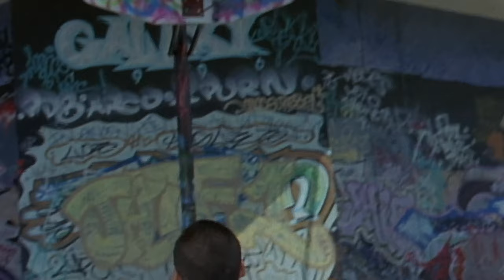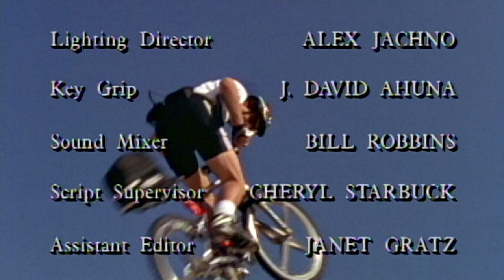Bleu Pacifique | Saison 2 | Épisode 4 | Pétards | Jim Davidson | Paula Trickey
Victor lutte pour sauver un jeune adolescent d'une vie de gangbang, mais se retrouve amoureux de la sœur aînée du garçon. Pendant que son appartement est en train d'être repeint, Chris emménage avec Cory pour une semaine.

Des policiers à vélo patrouillent à Santa Monica, en Californie.

Réalisateur : Terence H. Winkless
Scénaristes : Bill Nuss (créateur), Terri Treas
Acteurs principaux : Jim Davidson, Darlene Vogel, Marcos A. Ferraez

Cast
Jim Davidson as T.C. Callaway
Paula Trickey as Cory McNamara
Darlene Vogel as Chris Kelly
Marcos A. Ferraez as Victor Del Toro
Rick Rossovich as Lt. Anthony Palermo
Shanna Moakler as Off. Monica Harper
Jeff Stearns as Off. Russ Granger
Amy Hunter as Jamie Strickland
Mario Lopez as Police Officer Bobby Cruz
David L. Lander as Elvis Kryzcewski
David Starzyk as William Blake